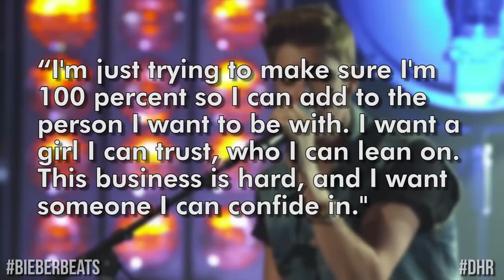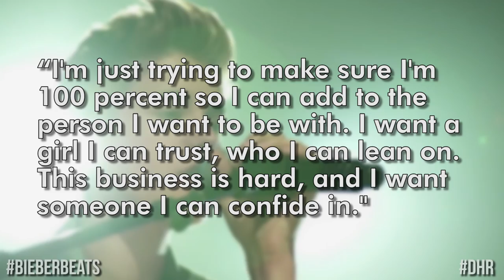New Zayn Malik Music (LISTEN) - Justin Bieber New Music With Kanye (DHR)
Zayn Malik has new music and Justin Bieber is working with Kanye West? All this & more on today's Daily Hollywood Rundown.